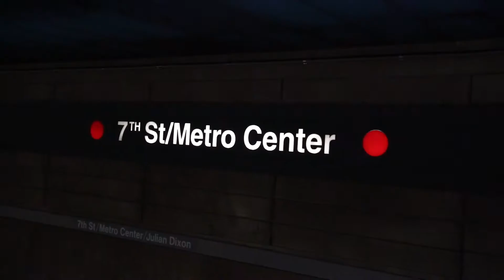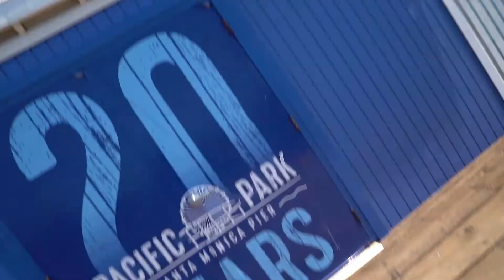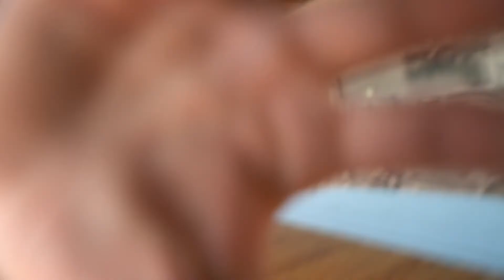Time To Dumb Myself Down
Two years in LA has flown by! Here is to two more, and doing new things!

Camera: Sony a7iii
Lens: 24-70mm Sony G Master
Mic: Sony ECM-XYST1M
Light: The Sun :)